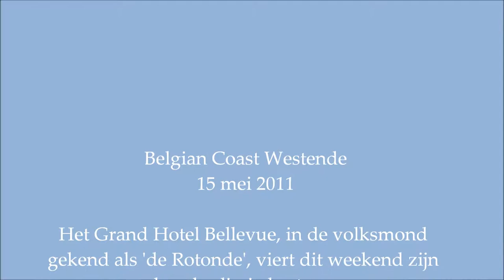15 MEI 2011 BELGIAN COAST WESTENDE ROTONDE HOTEL BELLE VUE 100 JARIG BESTAAN & OLDTIMERS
FOTOMONTAGE 100 JARIG BESTAAN HOTEL BELLE VUE OF ROTONDE & OLDTIMERS REVUE

Het Grand Hotel Bellevue aan het Octave Van Rysselbergheplein is zonder twijfel een van de meest tot de verbeelding sprekende gebouwen aan de kust. Oorspronkelijk was het een mondain hotel, dat precies een eeuw geleden zijn deuren opende. Na WO II werd het echter omgevormd tot een flatgebouw, wat de redding ervan betekende. Het werd in 1983 een beschermd monument en in 1999 zorgde een grote restauratie voor het definitieve behoud.